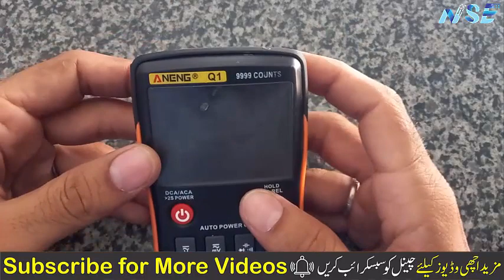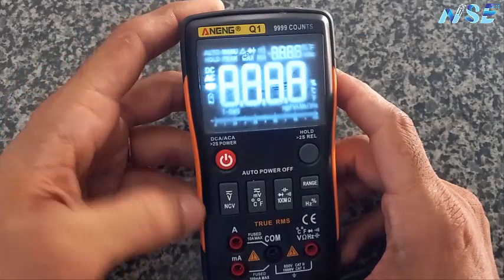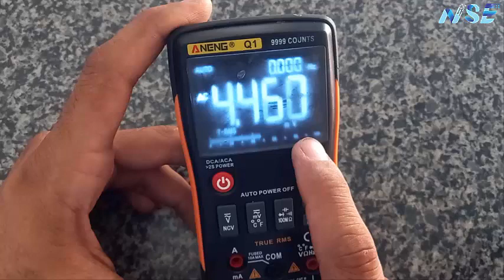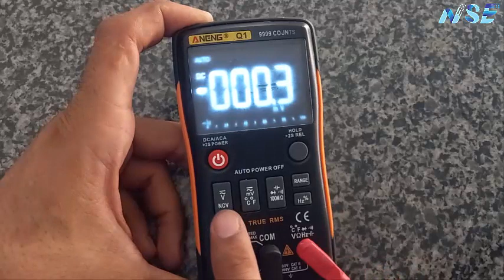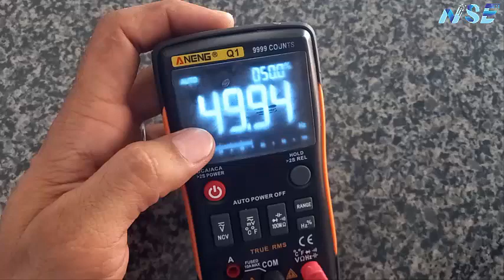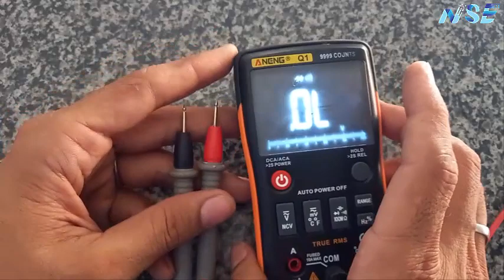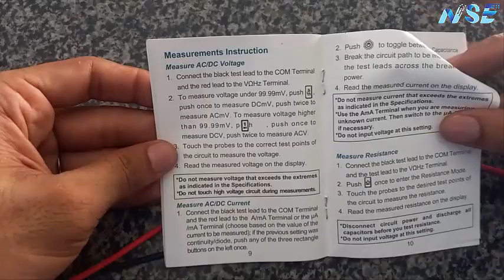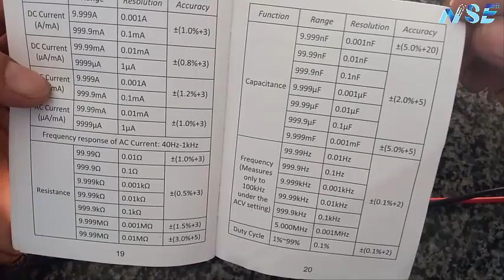ANENG Q1 True RMS 9999 Digital Multimeter Review In Urdu Hindi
Asalam O Alaikum Friends kaesy hain ap sab umeed karta hon keh sab thek hon gay Alhamdulillah. Friends aj ki is video main apko ak bht hi kamal ka digital meter jiska model No ANENG Q1 hy is ka review dia gia hy. dekhen is video main complete details k sath.

Link For Buy It.

Other Digital Multi Meters Reviews

Meter Specifications

Model Number : Q1
Brand Name : ANENG
Meter Name :  ANENG Q1 True-RMS Digital Multimeter Esrmeter Testers Automotive Electrical mm Transistor Peak Tester Meters Resistor
DC Current : 999.9uA/99.99uA/999.9mA/10A
AC Current : 999.9uA/99.99uA/999.9mA/10A
DC Voltage : 999.9mV/9.999V/99.99V/999.9V
AC Voltage : 999.9mV/9.999V/99.99V/999.9V
Operating Mode : Auto/Manual Ranging
Measuring Capacitance Range : 9.99nF/99.99nF/999.9nF/9.99uF/99.99uF/999.9uF/9.999MF
Measuring Resistance Range : 99.99/999.9/9.999k/99.99k/999.9K/9.999M/99.99M
Frequency Range : 99.99Hz/999.9Hz/9.999KHz/99.99KHz/999.9KHz/5MHz
ACV/ACA Frequency Range : 40Hz-1Khz
Temperature Range : -20~1000 C/-4~1832 F
NCV : None Contact Voltage Test
Diode Test : Yes
Duty Cycle : 1%-99%
Continuity : Yes
Dimensions : 146x74x34 mm
Operating Temperature : 0 - 40 ?
Display Type : Digital Display
DIY Supplies : ELECTRICAL
Origin : Mainland China
Certification : CE
Special Function : Button Type Function select

Please Should be Done Blew